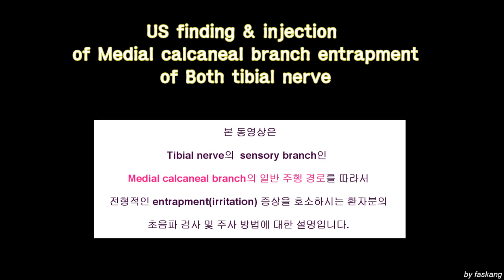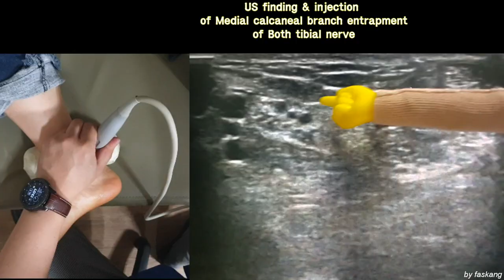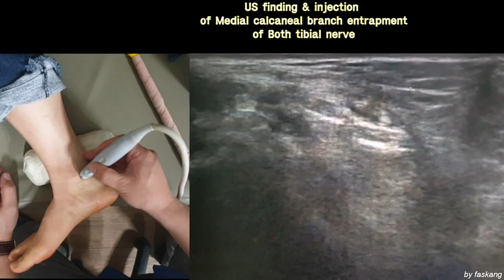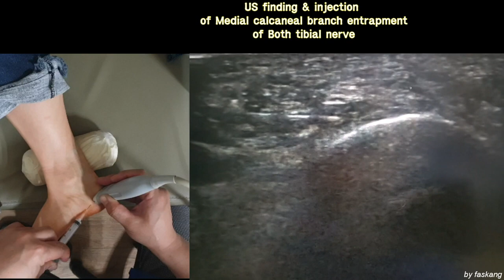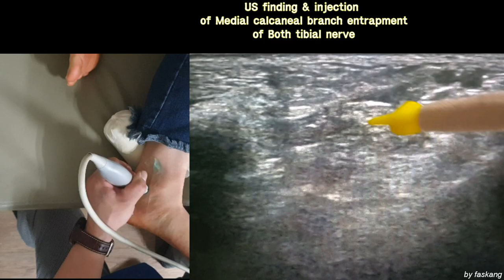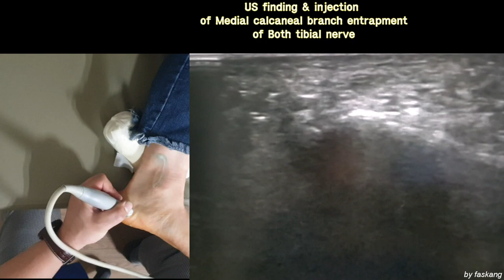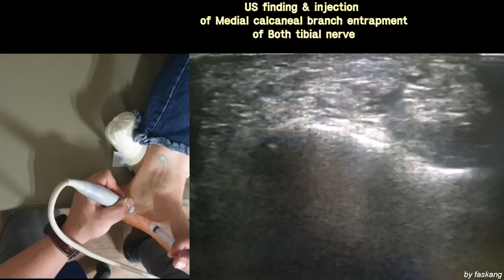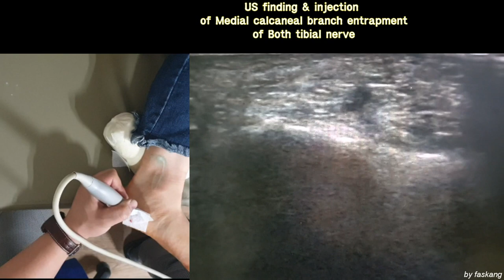141.(의사용.Dx & Inj under US) Medical calcaneal br entrapment of Tibial n. 내측 종골분지신경 포착 [강찬.충남대]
☆ 환자분께서 교육목적의 동영상 촬영과 공개, 그리고 관련된 의무기록 일부를 개인정보가 노출되지 않게 하여 교육용 자료로 함께 사용하는 것을 허락해 주셨습니다. 환자분께 깊은 감사를 드립니다.

Tibial nerve는 Tarsal tunnel로 들어가지 전이나 Tarsal tunnel 내에서 Medial plantar nerve와 Lateral plantar nerve로 내눠지기 전에 Medial calcaneal branch를 분지합니다.

뒷꿈치 통증 중에 드물지 않게 이 Medial calcaneal branch 신경이 후족부 내측에서 족저부쪽으로 꺽이면서 주행하는 부위에서 irritation되어 neuritis 증상을 나타내는 환자분들이 계십니다.

 이학적 검사를 잘못하면, Baxter’s nerve entrapment나 Abductor hallusis enthesopathy로 오진하기가 쉽고, 심지어 Heel-pad hypotrophy나 Plantar fasciitis로 오진하기도 합니다.

 이학적 검사로 추정진단을 하실 수가 있으며, 초음파 검사로 통증/압통의 위치와 통증유발 검사를 시행하면서 진단 및 치료 목적으로 저용량의 Steroid injection을 할 수 있습니다.

본 영상은 이에 대한 설명입니다.

감사합니다.

Chan KANG
Orthopaedic Surgery